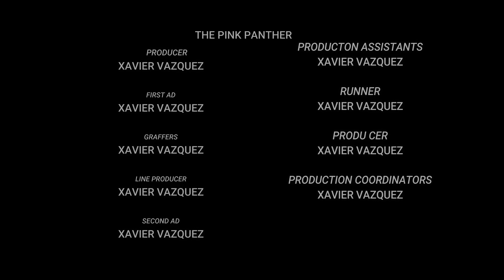The Pink Panther |Xavier "Trumpet boy" Vazquez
This is the iconic pink panther theme being performed with 3 parts at once.